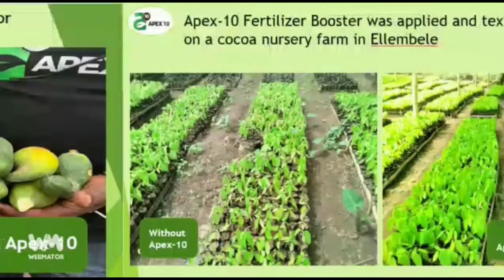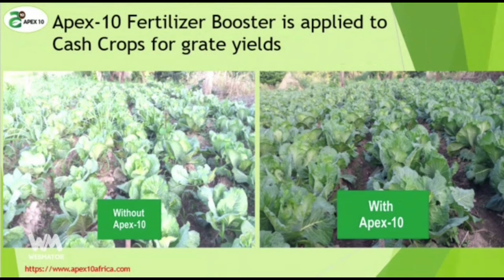Tilapia Harvesting And Processing | Harvesting Over 5000kg of Tilapia In Ghana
In today's video we visit a large scale tilapia farm at Akuse a town located in the Eastern Region of Ghana. The video details the entire value chain of tilapia farming in Ghana from harvesting, processing and distribution.

If you are interested in purchasing some of the tilapia whether wholesale/retail or be involved in the next harvest, kindly reach out to Mawuli on 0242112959. They prices are very affordable.

Title: Wonsuom